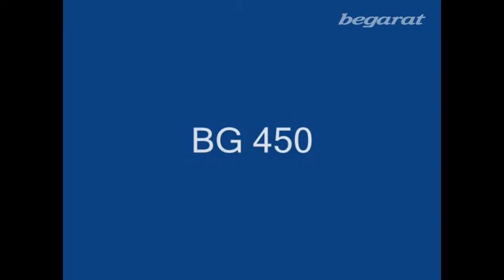Устройство для раскрытия пакетов BG 450